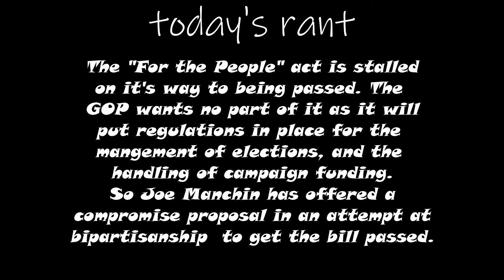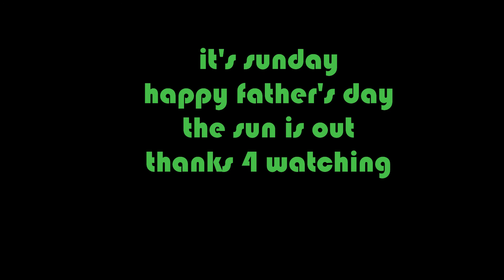The "FOR THE PEOPLE" act does it really have chance.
Manchin has proposed a compromise  in an attempt to get the voting rights bill passed.   The republicans remain solidly against it.